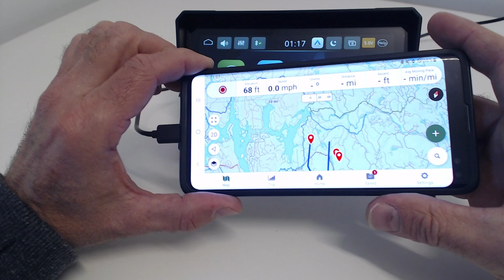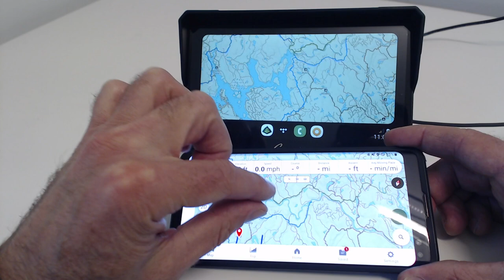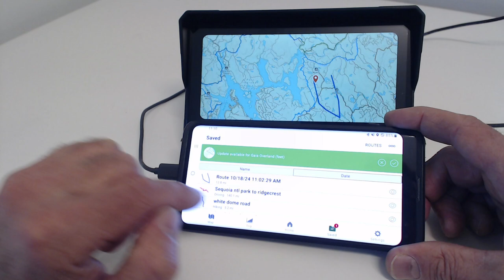GAIA GPS / Android Auto / Carpuride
Testing GAIA GPS Premium on a Samsung S10+ streaming to a Carpuride W702 using Android Auto.  The objective of this test is to see if the use of custom offline maps can be displayed on the Carpuride.